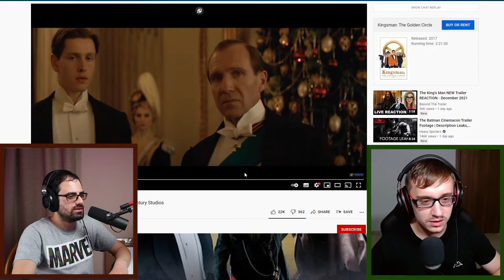THE KING'S MAN | RED BAND TRAILER - REACTION!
The prequel / origins to the world of Kingsman gets action heavy AND gory in THE RED BAND TRAILER for THE KING'S MAN! Here's our REACTION!!!

Ps. It's good to be back. :)